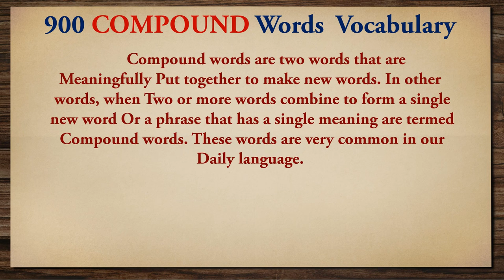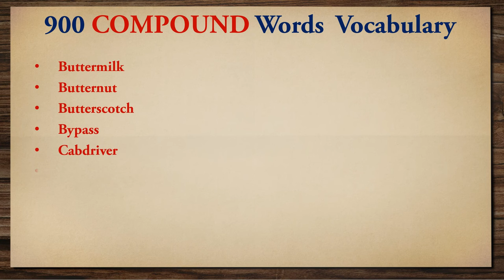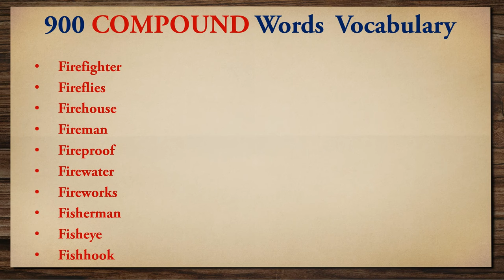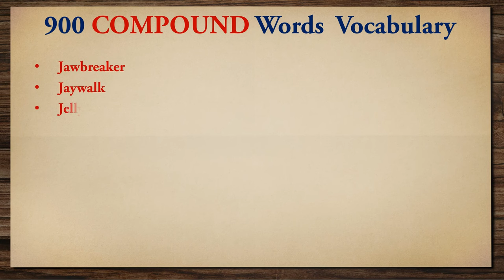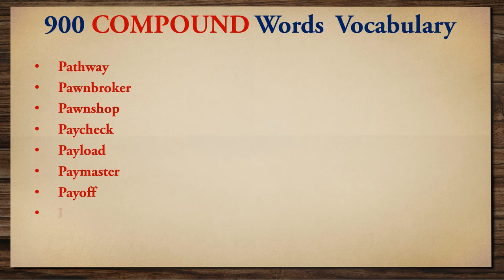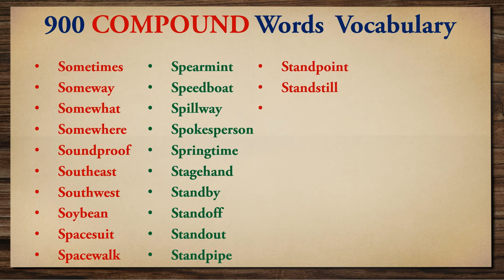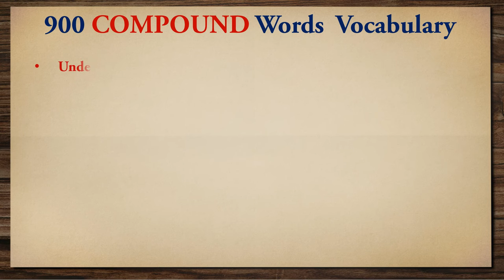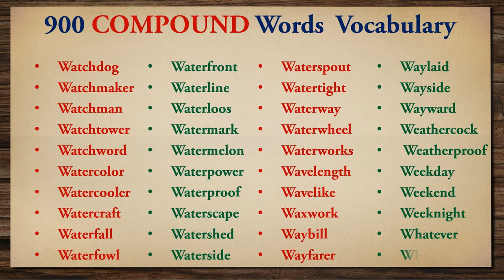900 Daily Use Compound Words In English | English Vocabulary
Compound words occur when two or more words combine to form one individual word or a phrase that acts as one individual word.